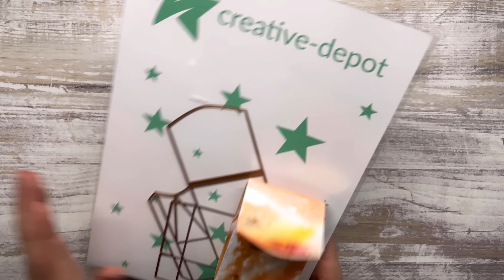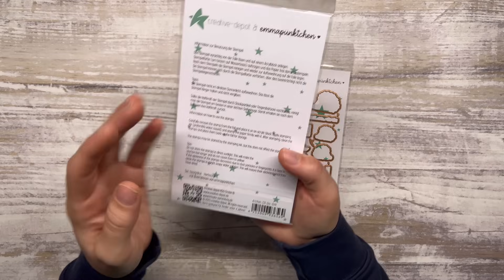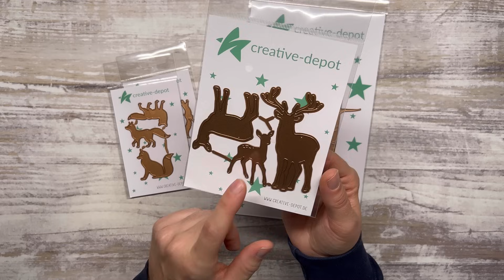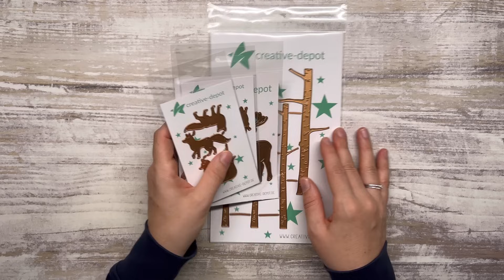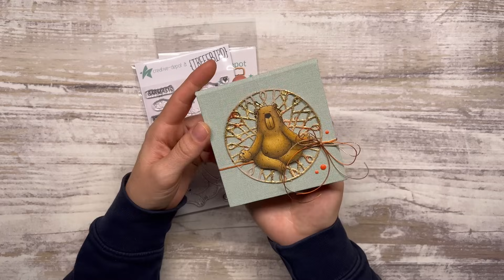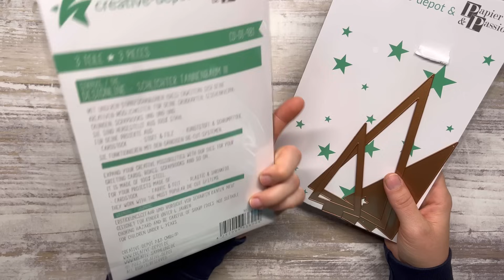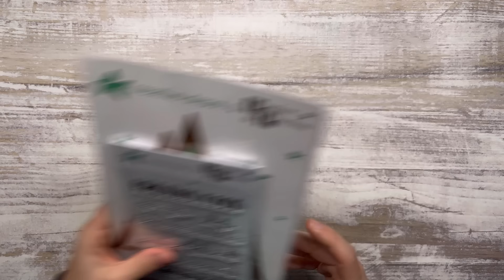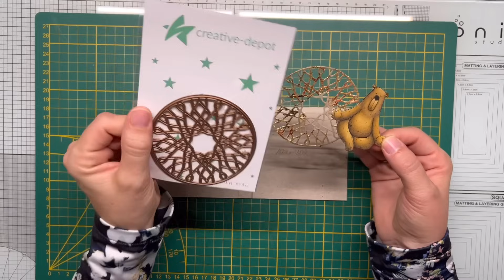FREUTAG | Crop Zauber | Neuheiten Creative Depot | Watch me Craft | Oktober 2023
das Wochenende steht vor der Tür und für einige bedeutet dieses Wochenende ein tolle kreative Auszeit beim ersten Elb Crop von Creative Depot. Und für alle, die zu Hause sind ziehen dafür wieder wunderschöne Neuheiten in den Shop ein ;)
Viel Freude beim stöbern und shoppen.

Kreative Grüße
Sabrina